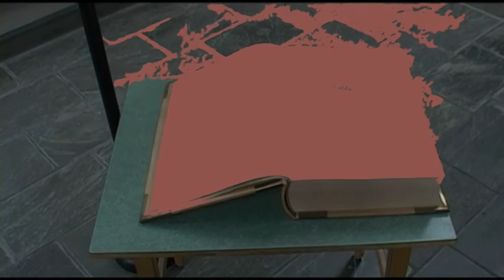Hot Heat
Eigandi myndbands, klipping og samsetning:  Konráð Rúnar Friðfinnsson 2014.